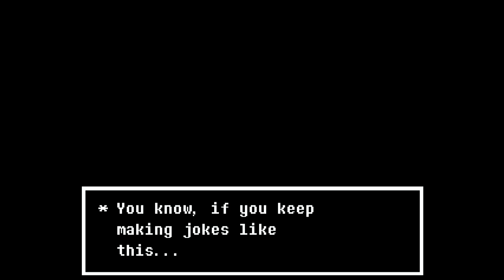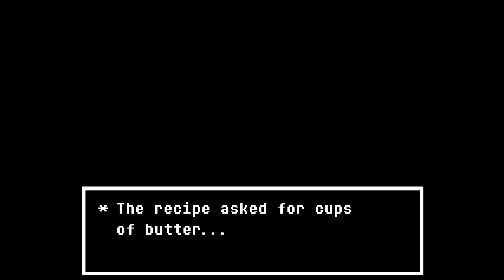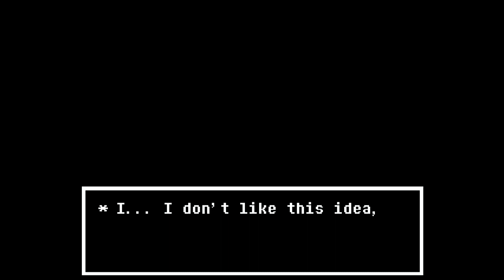"Horrifying Experiments" | Undertale #14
We begin the TRUE final area of the game... and a creepy one at that.

I also stream on Twitch, so follow me there as well!

Feel free to send me a friend request on Discord, Wii U, PS3, or Steam!
**IMPORTANT**
Be sure to mention in your request that you found my ID on my YouTube channel, otherwise your request will not be accepted.

Discord: The Plant Commander #1705
Nintendo Network ID: pi123124
PSN: pi123124
Steam: The Plant Commander